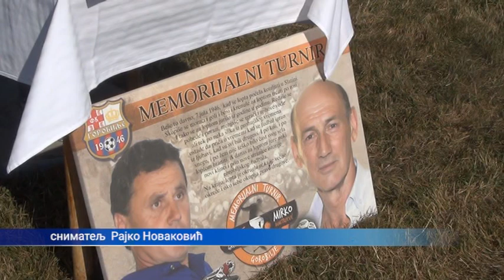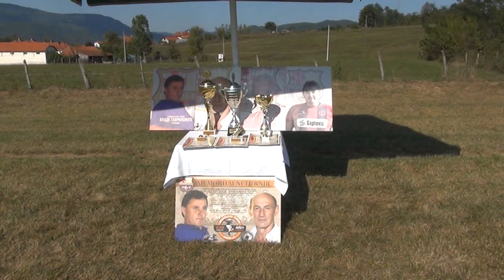14 09 2021 5 memorijalni turnir u Gorobilju